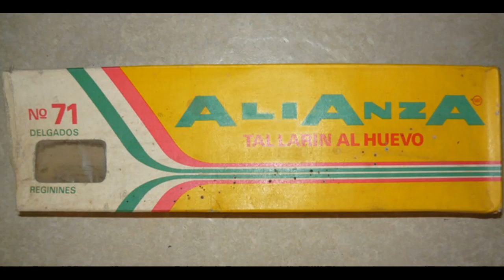Molinera Santa Rosa - Fetucchini Alianza (Disco Promocional) (1983)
El Molino Santa Rosa data de 1924 y la empresa con el nombre de "Molinera Santa Rosa" funcionó desde 1934, actualmente está asimilada por Alicorp. Esta campaña se denominó "Il Nono" y el personaje habla un extraño italiano porque para decir "más" en ese idioma no se dice "má"  sino "più".